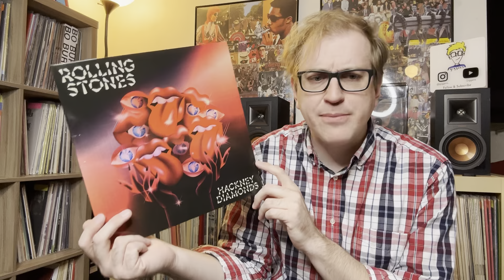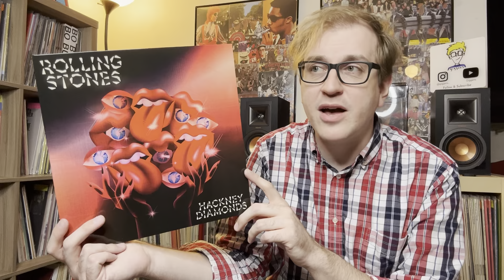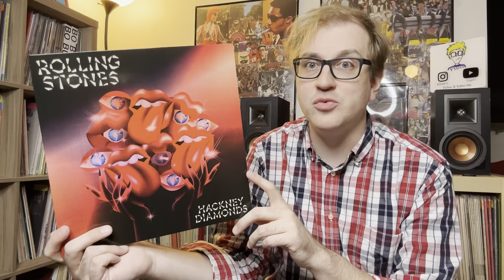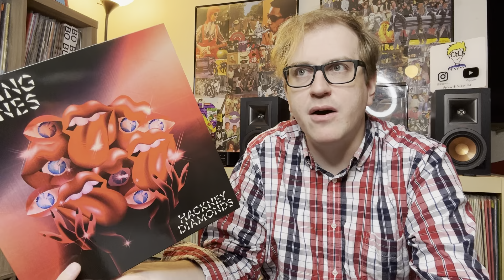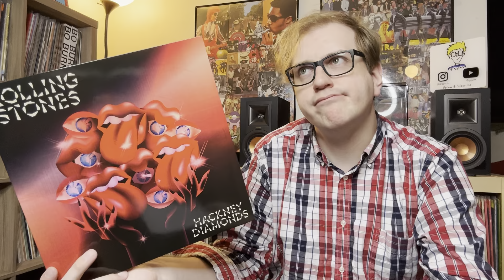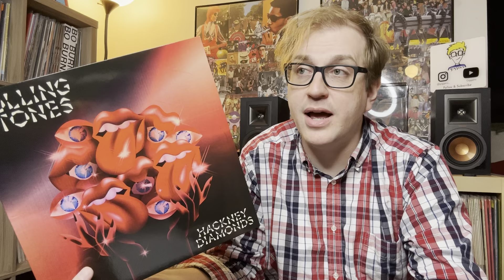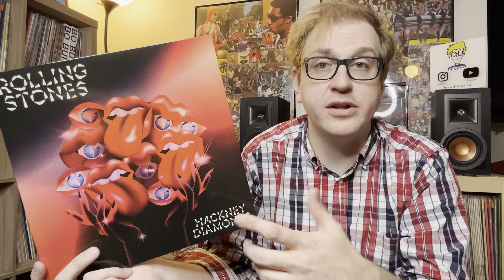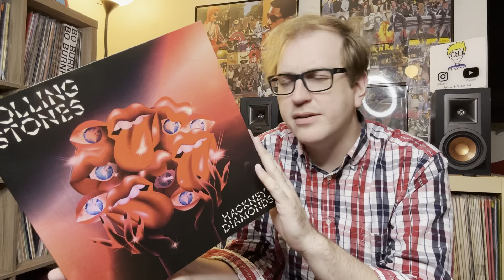Album Review 406: The Rolling Stones - Hackney Diamonds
In today's video, we chat about the incredible NEW album by the Stones!  So awesome!  What are your thoughts on it?